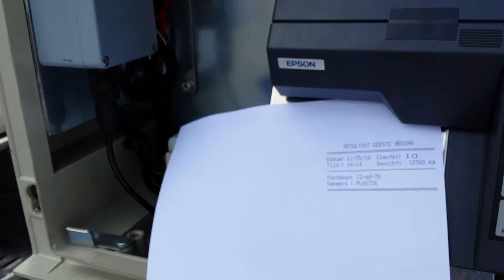Mobiel Geijkte Weegbrug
Met de geijkte mobiele weegbrug wordt het mogelijk om op diverse locaties een (tijdelijke) weegbrug te plaatsen. De mobiele weegbrug is verplaatsbaar met behulp van een kraan of wiellader. Het weegsysteem is klasse 3 geijkt, ook na verplaatsing. Ongelijke ondergrond is geen probleem, hoekmeters corrigeren de scheefstand waardoor er altijd geijkt gewogen wordt.

- Weegbereik tot 70.000 KG
- Resolutie van 20 of 50 KG
- 2 brugdelen van 7,5 meter per stuk
- Klasse III Geijkt
  (ook na verplaatsing)
- Ook werkend op ongelijke ondergrond
- Snel en eenvoudig verplaatsbaar